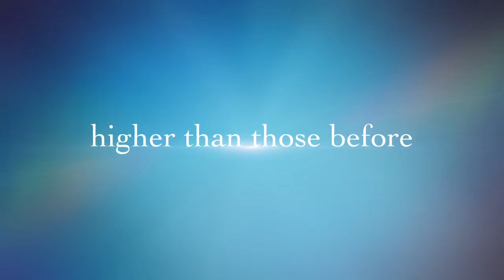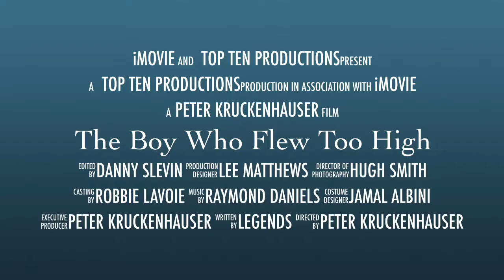The Boy Who Flew Too High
A heart warming, coming of age tail of a boy who became a man at a camp in a small town in the Austrian mountains. Follow the exploits of TOP TEN Athlete Robbie Lavoie as he discovers himself and sees new heights.